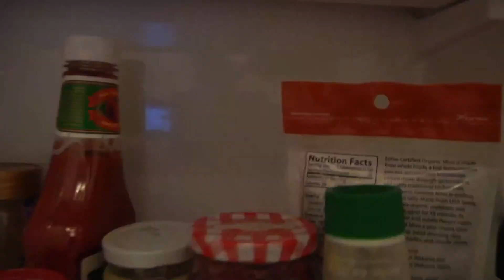Crime Scene Conversations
When faced with the site of a gruesome crime scene-a dismembered body stuffed into a refrigerator--our heroes turn to the important issues at hand: "What did you do last night?" Starring Kenny Johnston and Kiki Bennett